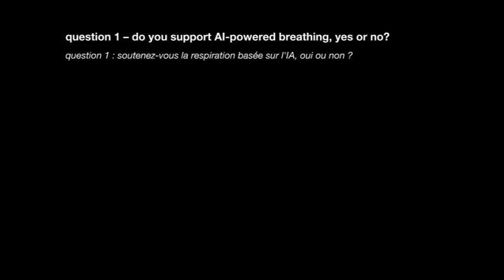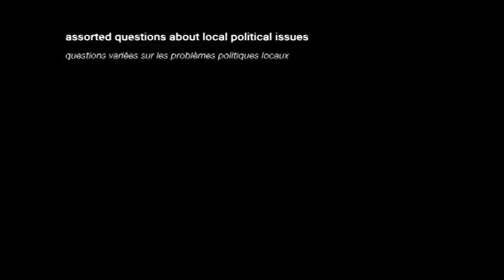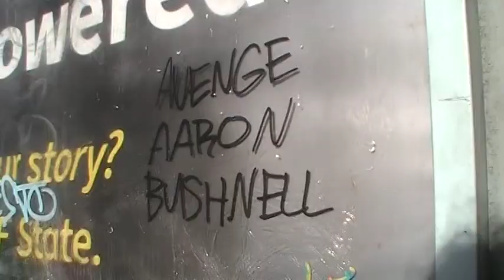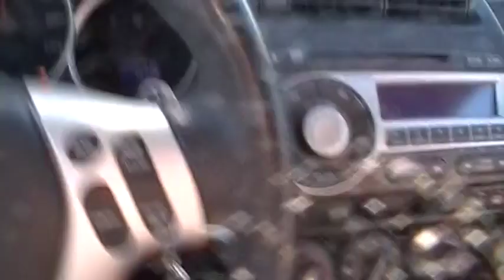important questions asked to the people of san francisco, california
questions importantes posées aux habitants de san francisco, en californie